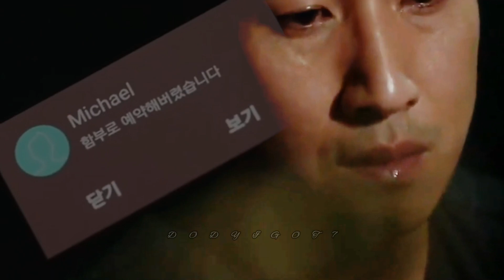تصميم مسلسلات كورية على أغنية جزائرية